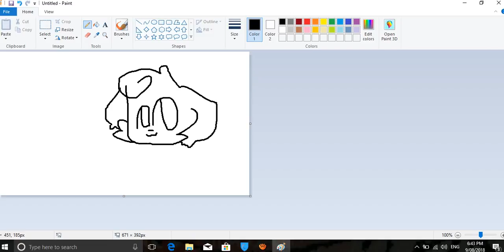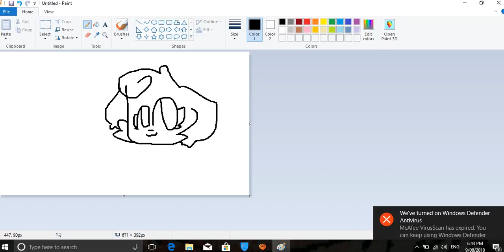Yyay SLOW DRAW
Yyay
I broke mah tablet
so I am on computer now qwp